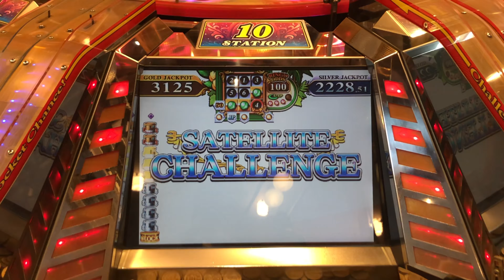グランドクロスプラス アドベンチャーワールド サテチャレBGM